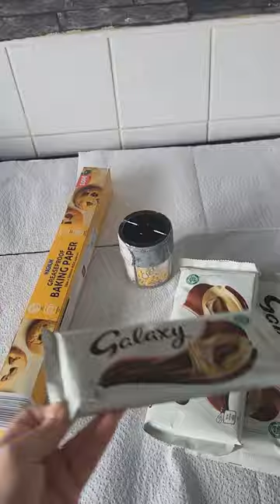❤️ HOMEMADE EASTER TREATS....